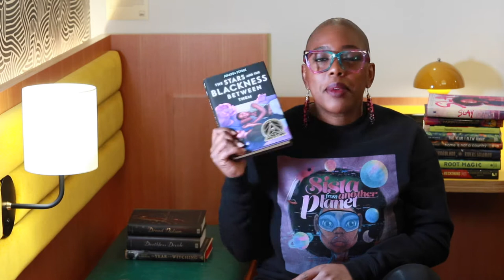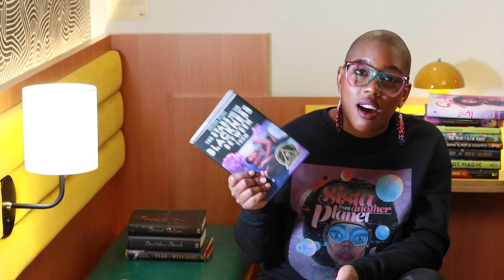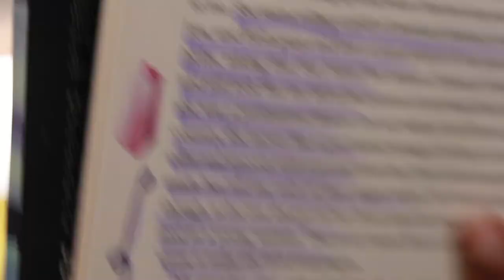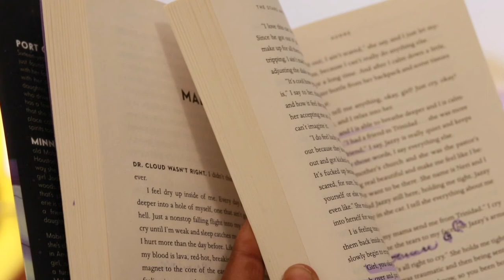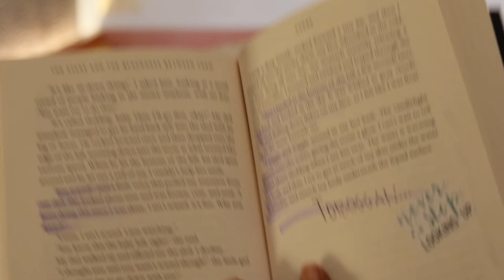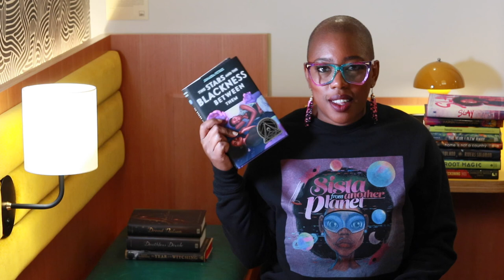A sweet re-read! + Addressing critical reader feedback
ONYX Pages is here to help you to ReadWithPurpose, by sharing with you my love of Black Science Fiction and Fantasy.

On My Terms: A Vision Board Workshop inspired by Dawn, by Octavia E. Butler

Octavia E. Butler Slow ReadALong

F#BlackBooktube